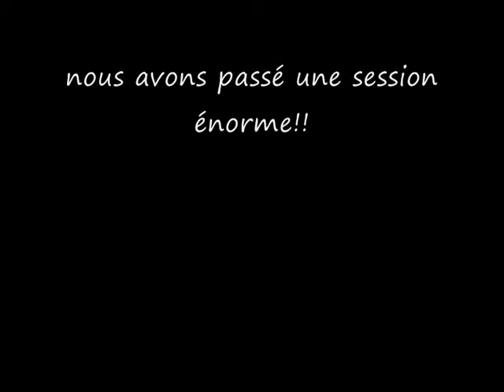session pujaut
petite session skate pujaut